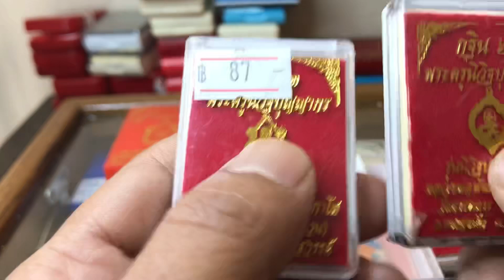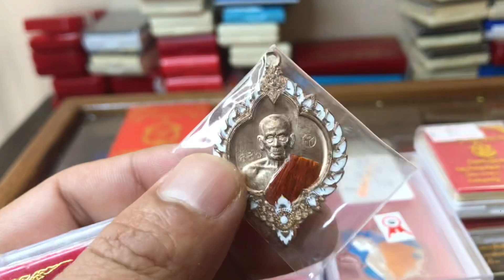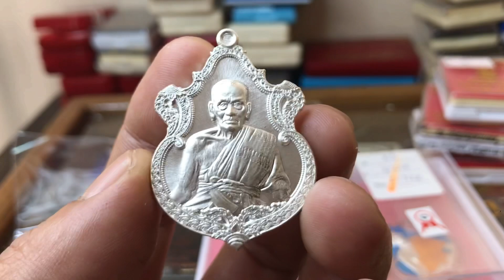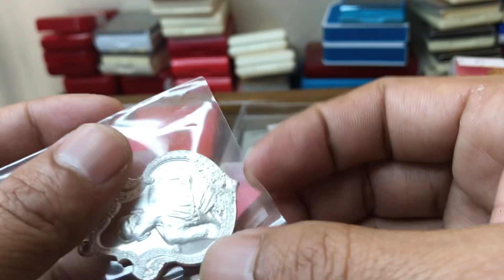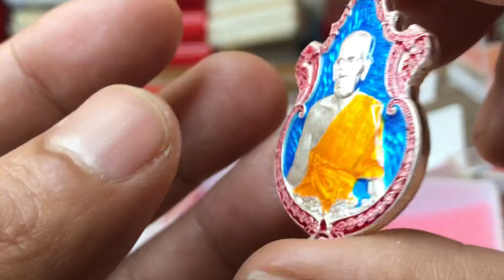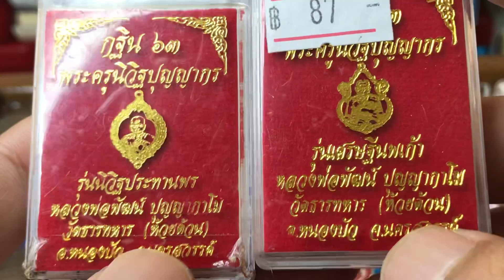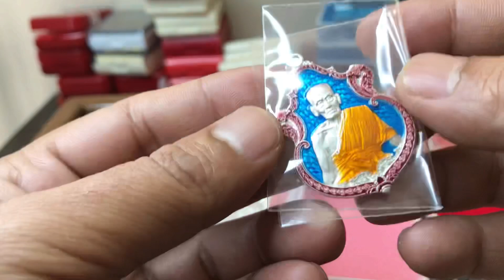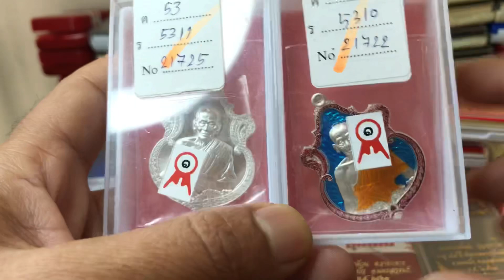เหรียญกฐิน63วัดห้วยด้วน เนื้อเงินเลขสวย หลวงพ่อพัฒน์ วัดห้วยด้วน!